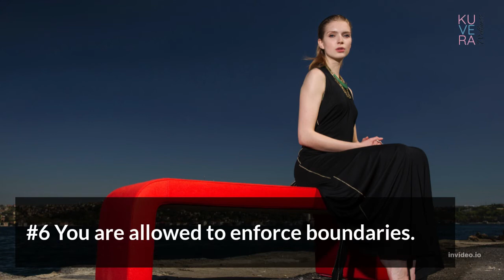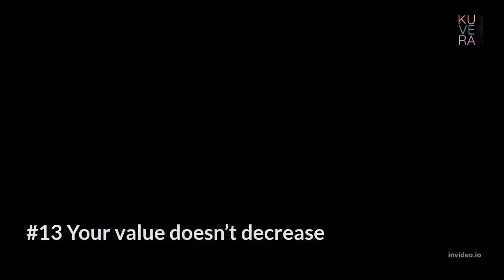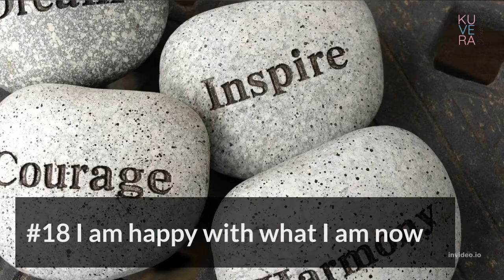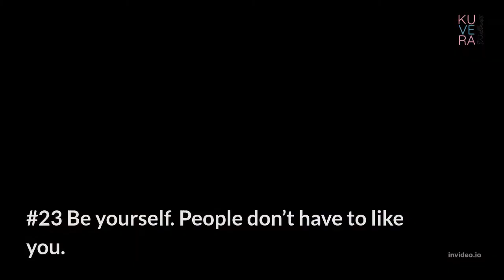LIFE LESSONS TO BOOST UP YOUR CONFIDENCE – Part 2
Valuable life lessons can be drawn from our own experiences which are usually obtained at a great price. But we can also learn from the experiences of others who have made it through. Here we present some powerful life lessons, especially when we are in need of a little self-confidence boost.

Part of:
SELF LOVE SERIES

Series Description:

Self love is not vanity. It’s sanity! And this is one part of the aspects of well-being that is very important in our lives to be taken care of. Especially in the era of influencers, social media exposures that often erode our self-confidence because we feel inferior compared to other people who often show off their success, wealth and other advantages through social medias.

When we're being too harsh on ourselves, we're usually motivated by a desire to excel and do everything perfectly all of the time. This implies a lot of self-criticism, and perfectionism is defined by that persecutory inner voice that continuously reminds us how we should have done things better.

Learning how to love yourself is essential here. Before you go out there giving love to anybody or to anything you better know how to love yourself first. To love yourself is to allowing yourself to experience happiness and security on a whole new level.

Realizing that you are always a priority and always give the best commitment to yourself first. In the videos in this series we'll share how exactly to do just that!